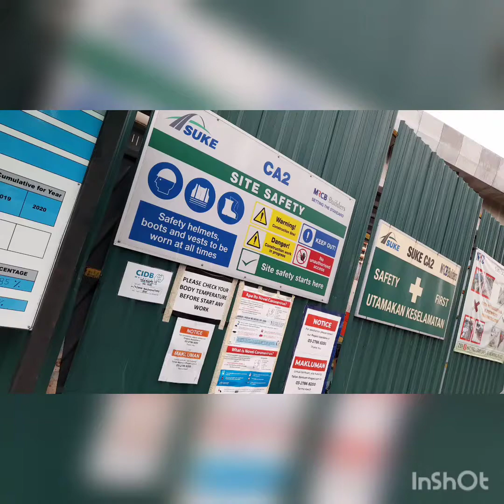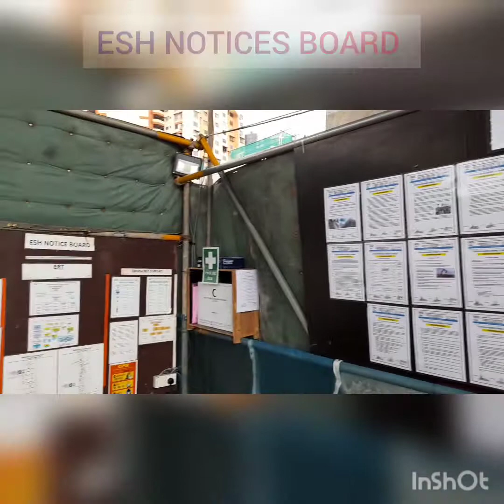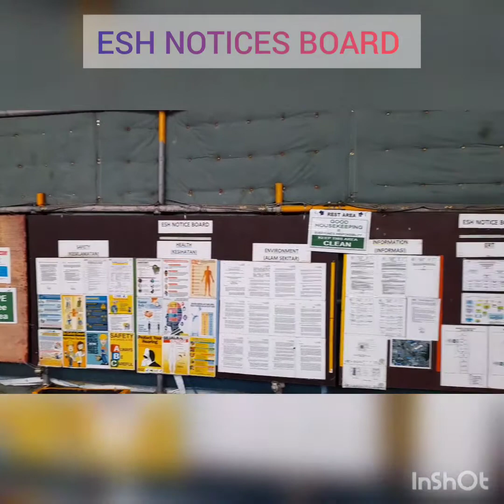Social Distancing..‼️ Covid-19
Social Distancing..‼️
Memutuskan Rangkaian Covid-19..‼️